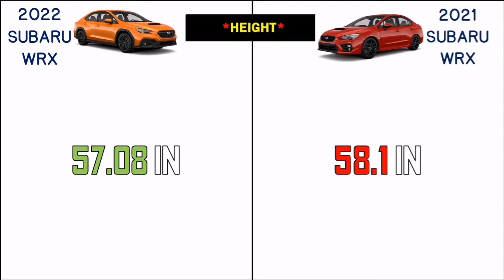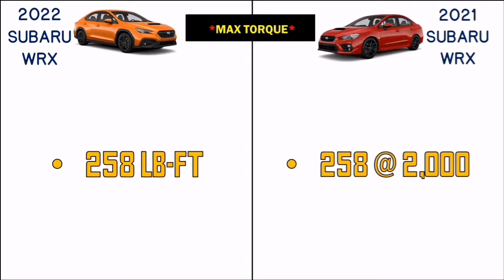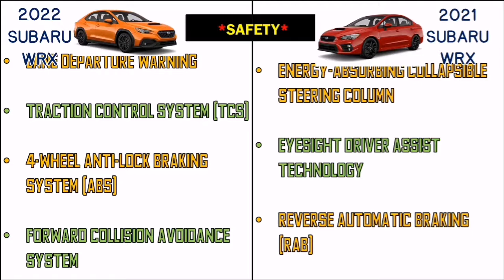2022 Subaru WRX vs 2021 Subaru WRX Price, Engine, Difference Comparison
Hello friends in this video you will watch 2022 Subaru WRX vs 2021 Subaru WRX Price, Engine, Difference Comparison